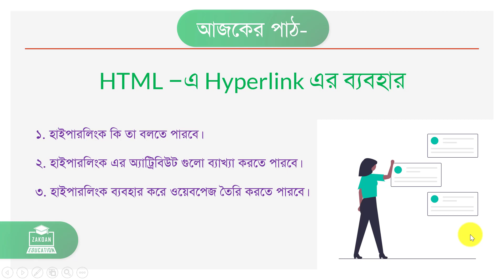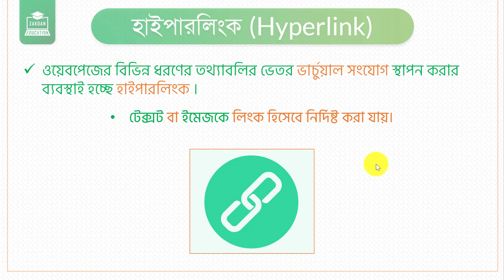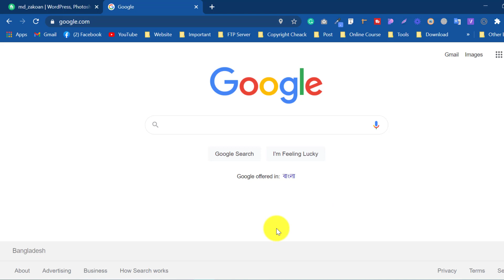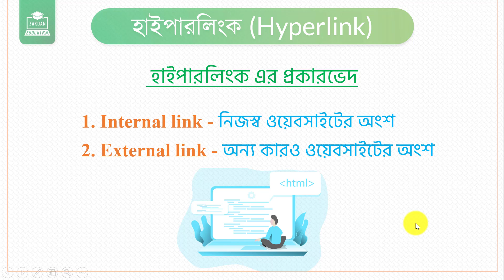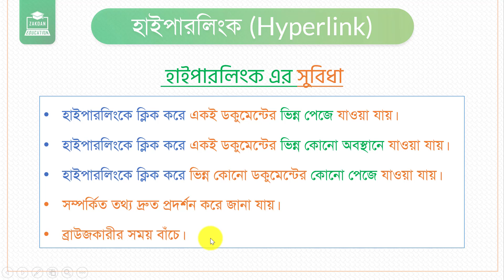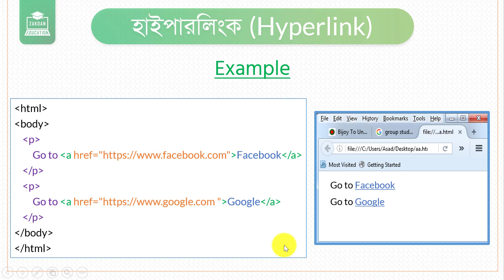10. HTML এ Hyperlink এর ব্যবহার। HSC ICT । Chapter 04 । Part 10। তথ্য ও যোগাযোগ প্রযুক্তি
এই ভিডিওতে আমি দেখিয়েছি, HTML এ Hyperlink এর ব্যবহার। HSC ICT । Chapter 04 । Part 10। তথ্য ও যোগাযোগ প্রযুক্তি- এরকম ভাবে যদি HSC ICT Subject এর ফুল কোর্স পেতে চাও, তাহলে অবশ্যই কমেন্ট করে যানাও এবং পাশে থেকে সাপোর্ট দিয়ে যাও।
আমাদের থেকে যেকোনো প্রকার সাপোর্ট নিতে চাইলে নিচে দেওয়া গ্রুপটিতে জইন হও, এর সাথে পেইজে লাইক দিয়ে রাখো।